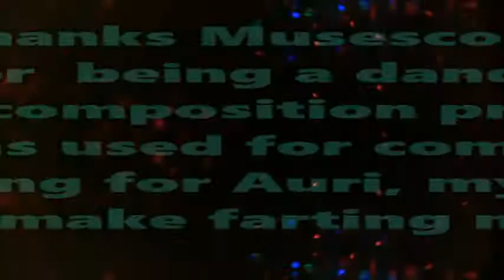Auri song movie for may dfraft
the song that I'm attempting to compose for my niece Auri with the help of using (and learning how to use) a snazzy music composition program called Musescore.  Enjoy the noises you hear in this video with psychoocoo images